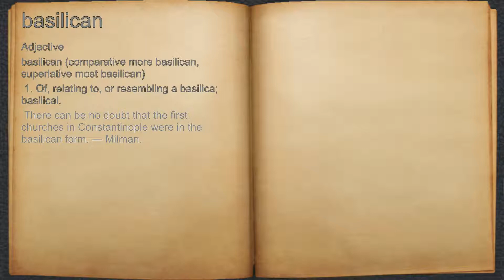What does basilican mean?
A spoken definition of basilican.

Intro Sound:
Typewriter - Tamskp